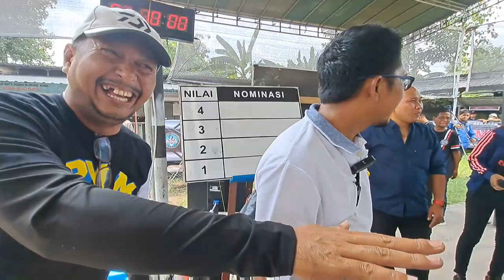LOMBA BURUNG MURAI BATU‼️ Kehadiran PMM DAN PKM Mengejutkan Dan Dimeriahkan Kicaumania Jawa Timur